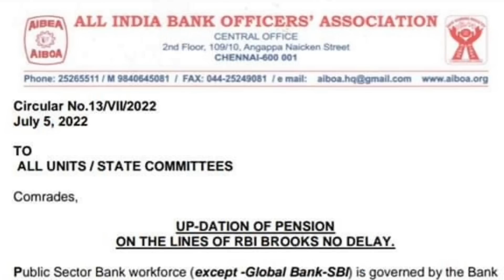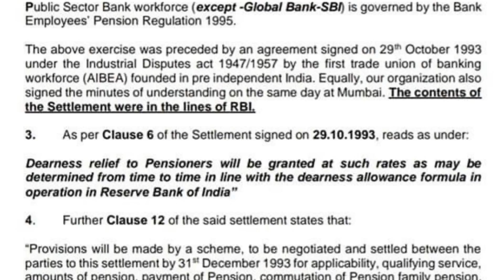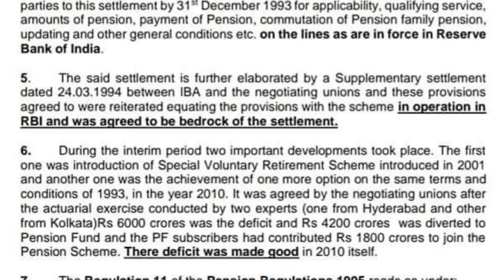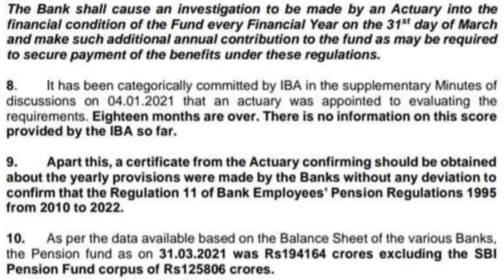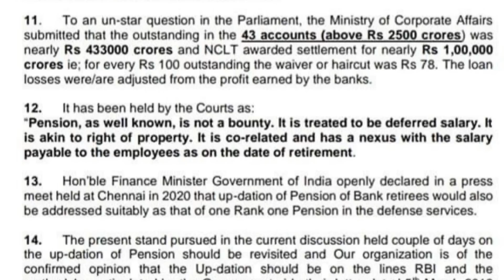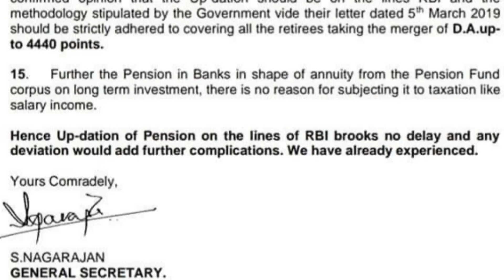AIBOA Important Letter on Pension Updation | Bank Retirees Pension Revision Update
five days banking
12th bipartite settlement latest news
bipartite settlement latest news
latest update 5 days banking
why 5 days banking
12th bps demand
bank salary after 12th bipartite settlement
bank employees news
bank retirees news
bank pensioners news
bank privatisation news
banking update